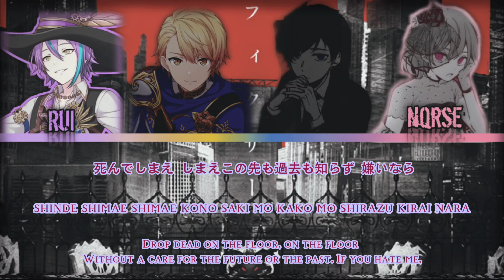(Mix) Fixer - Wonderlands × Showtime x Soraru, Nqrse [KAN/ROM/ENG] Color coded Lyrics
ayo i'm back! Sorry for not posting for a long time, I got really busy with school and stuffs 🥺